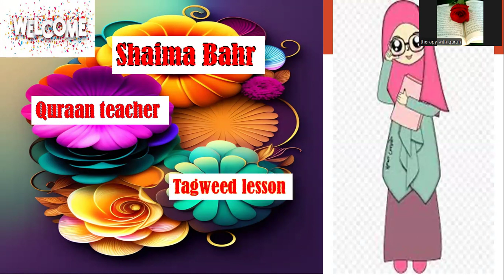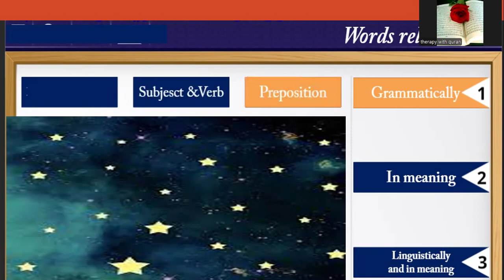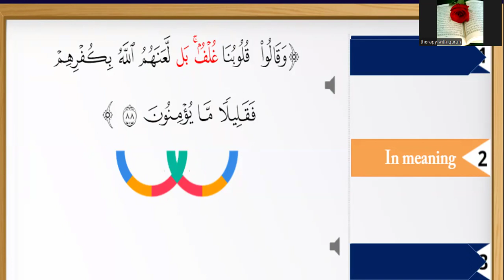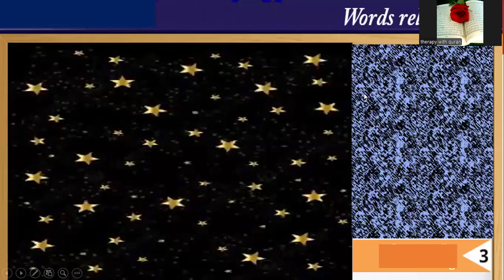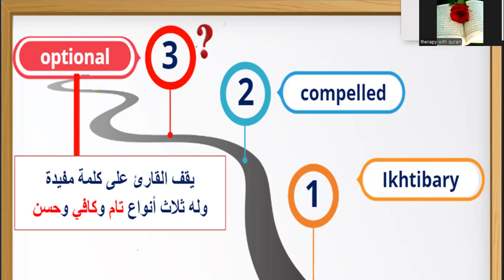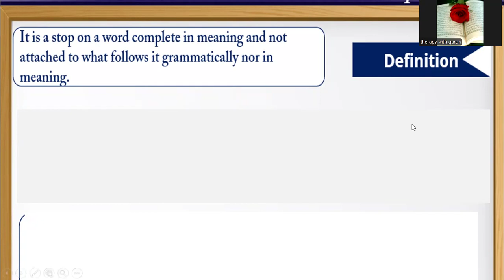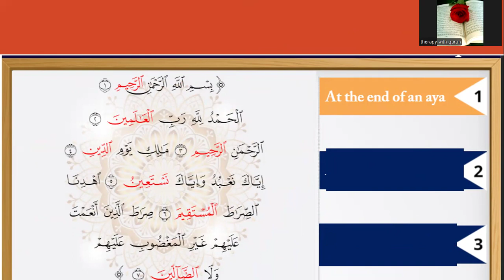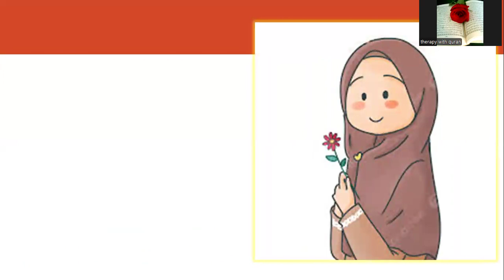Tagweed lesson----Words relation ارتباط الكلام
In this vedio -- -  you will learn words relation are 3
Grammatically     in meaning      linguistically  and  in meaning